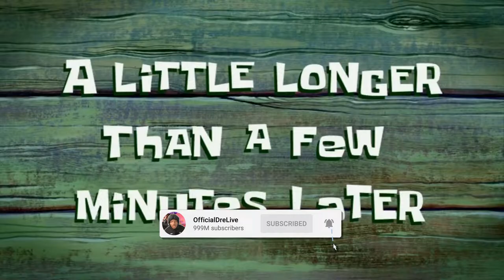JUICE WRLD "DAY" | JUICEWRLD🔥 | SOUND TRACKLIST... | HAPPY BIRTHDAY JUICE WRLD